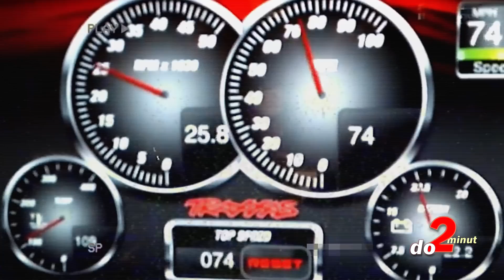TOP 5 nejúžasnějších HRAČEK NA DÁLKOVÉ OVLÁDÁNÍ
Chcete na prázdniny krokodýla na dálkové ovládání? Můžete ho mít a děsit s ním kamarády na rybníku:). Většina z vás ale možná dá přednost jednomu z nejrychlejších RC aut, které přežijí několikametrový skok při rychlosti 190 km/h. Vrcholem je ovšem hračka, ve které se můžete i sami proletět, navíc v neobvyklé úpravě. TOP 5 nejúžasnějších HRAČEK NA DÁLKOVÉ OVLÁDÁNÍ vám posíláme ... a to jak jinak, než do 2 minut.

Získej výhody a bonusy:
PŘIPOJIT SE